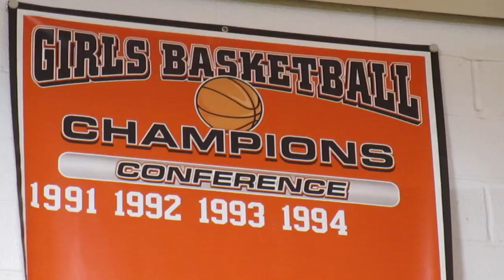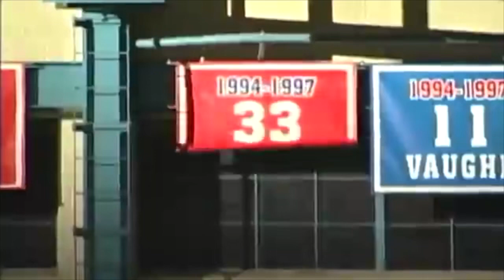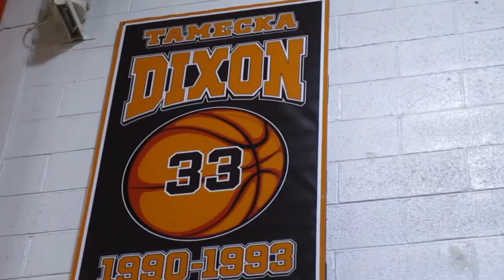Tamecka Dixon honored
Linden High School retired the No. 33 in honor of legendary girls basketball star Tamecka Dixon at a ceremony in the LHS gym on Feb. 24, 2020.